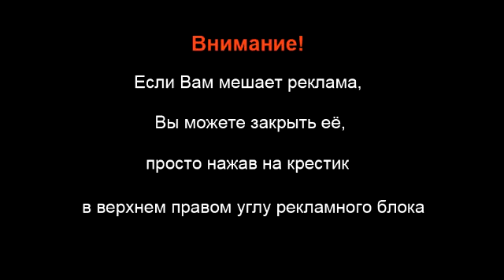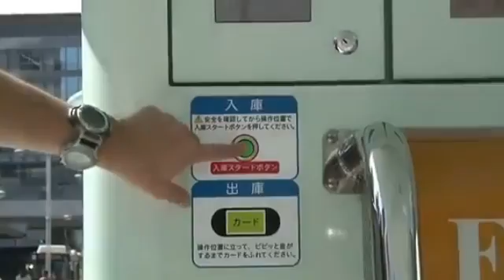Автоматическая парковка велосипедов в Японии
Автоматическая парковка велосипедов в Японии, это надо видеть. Весь процесс парковки автоматизированный полностью. Японец оплачивает парковку, включается механизм и все, процесс пошел: роботизированная установка принимает велосипед, опускает его под землю, компактно располагает его в хранилище. Затем, когда приходит хозяин, весь процесс происходит в обратном порядке
Самое интересное действие происходит под землей. Цилиндр высотой в 11 метров и диаметром в 8 может хранить 204 велосипеда.  Стоимость использования — $19 в месяц.